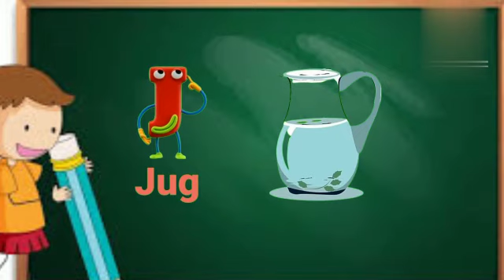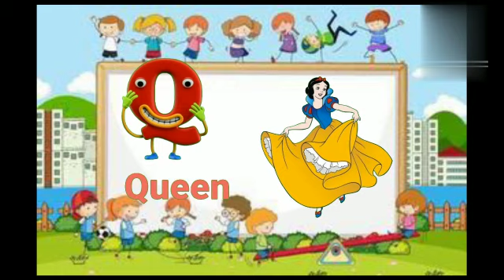ABC song | Learn ABC Alphabets for childrens | ABC nursery Rhyme.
AssalamOlaikum.
welcome to Our new video Full of education and Learning for kids | Learn ABC alphabets for childrens and Tddlers ..
Everthing we upload will be 100% Family freindly and suitable for all ages ..